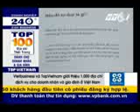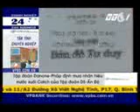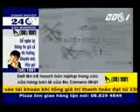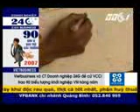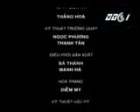Ban Do Tu Duy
Tap hop cac doan hoi thoai giao tiep cac tinh huong!